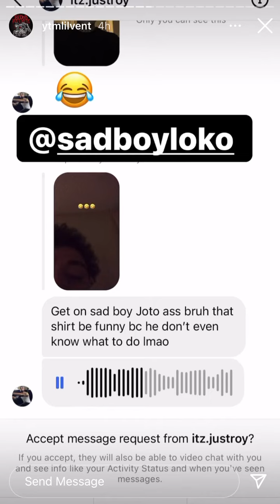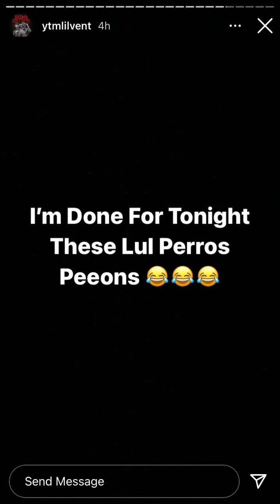YTM Lil Vent on SadBoyLoko “You’re not a loco you’re a joto!”